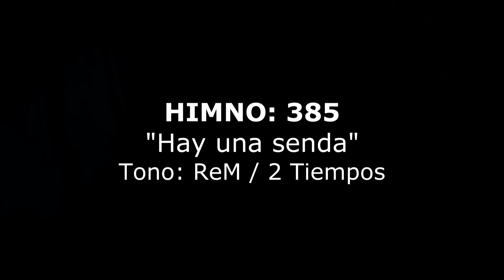385 - Hay una senda - Mand. simple